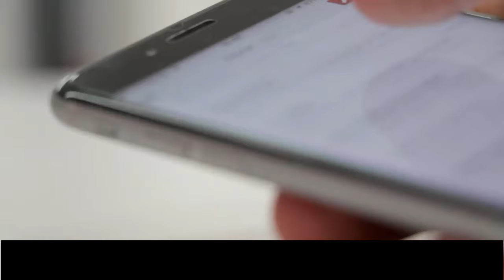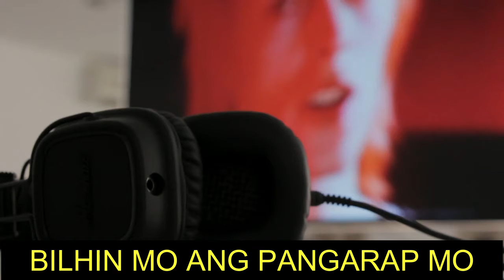Mahal pa sa pera.